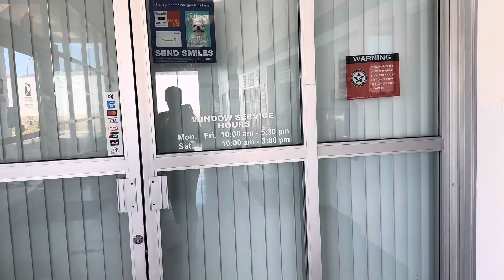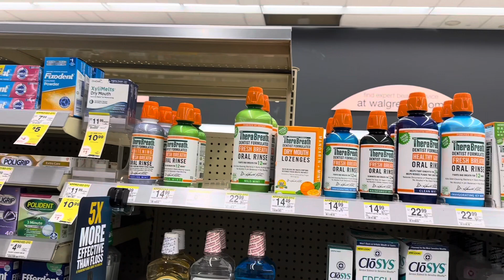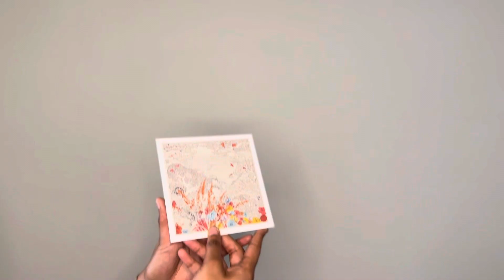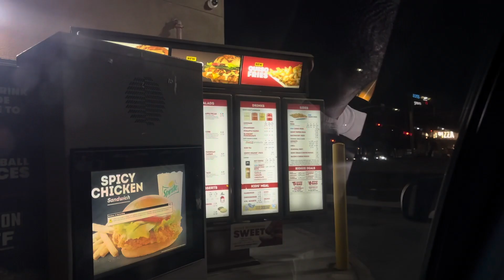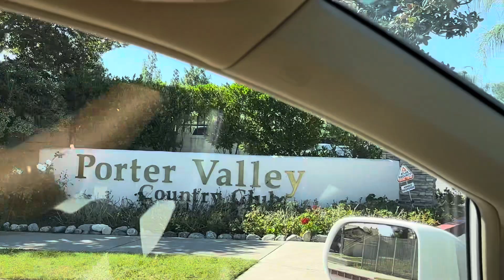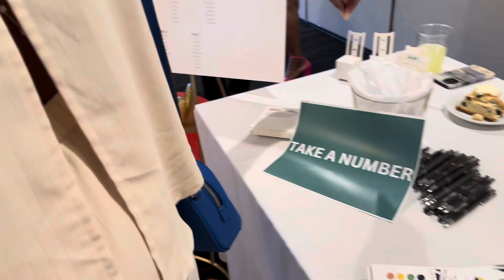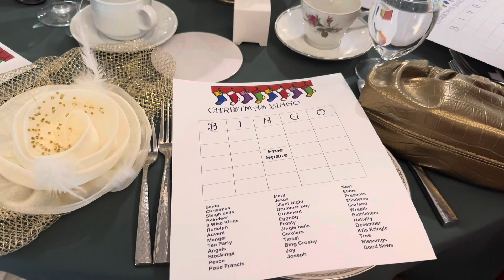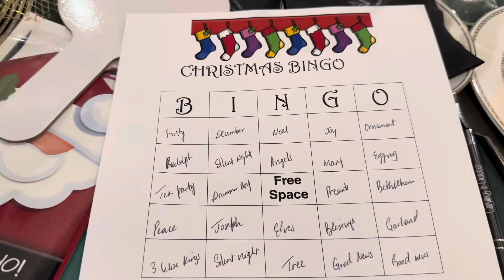Week in my life: [We got scammed!! + Errands +Mini Haul + Tea Party]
Hey gems💎!! Come along with me to run some errands,go to concert and a tea party(theme:Christmas in October). I hope you’ll enjoy this video.

                                                              -Xoxo Dyamond💓